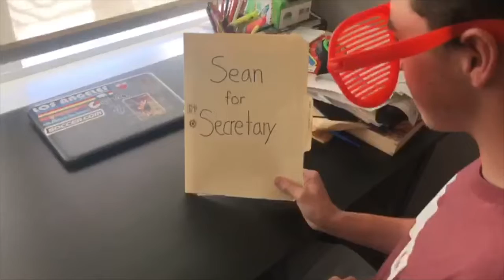HMBHS Campus News 5-5-20